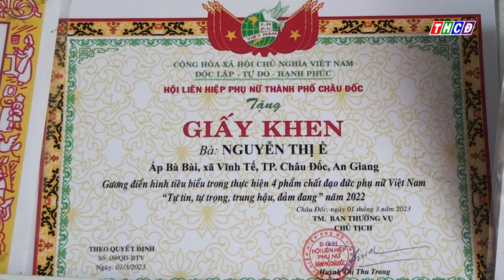Những tấm gương gia đình tiêu biểu trong Câu lạc bộ Gia đình phát triển bền vững”